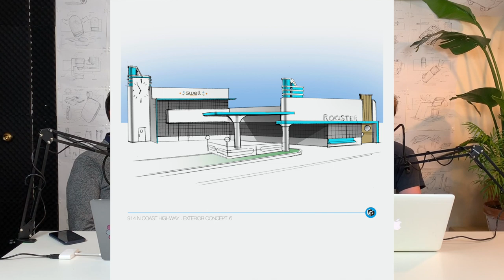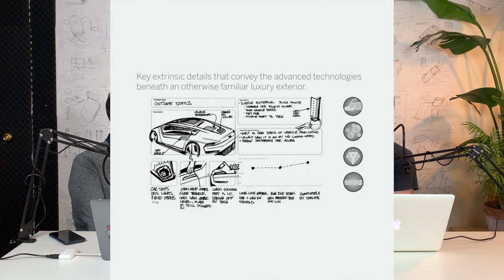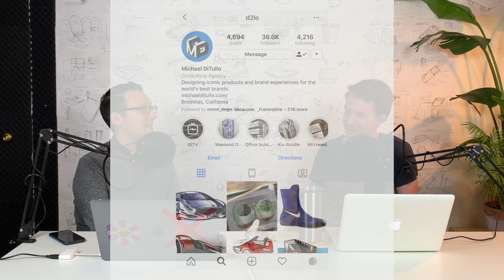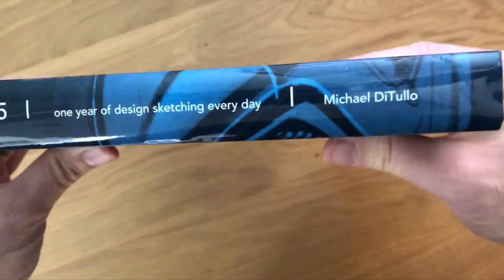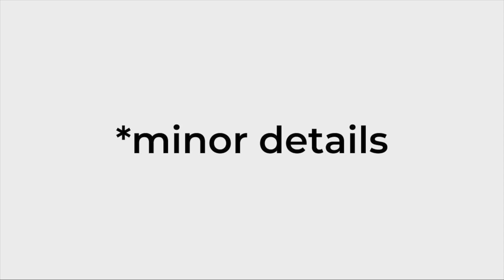Michael DiTullo Part 2lo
We pick back up on part 2 of the conversation with Michael DiTullo. Michael leaves Frog to go work for a little-known speaker company, redesigning the entire company from the ground up to become Sound United. After working there for 5 years, Michael moves on to pursue the dream of starting his own studio. We talk about the challenges and tricks to starting a studio. Michael also shares some stories from his more recent projects and working with clients. We close out by discussing what the younger generations of designers can improve upon.

Michael's new book:

Fifine Metal Condenser Recording Microphone: